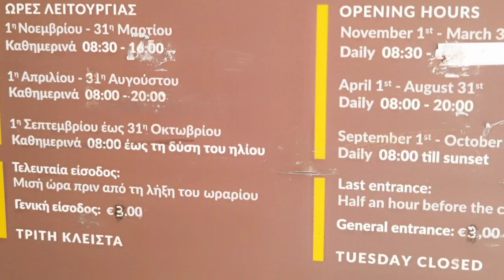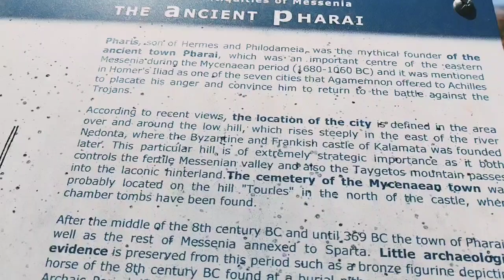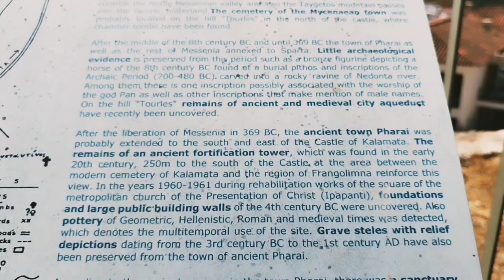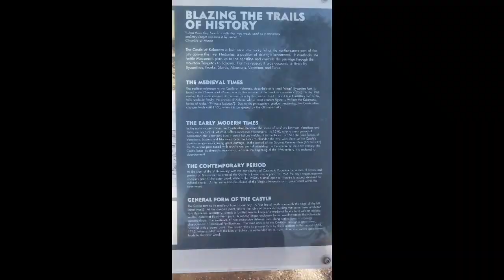Castle of kalamata Greece 🇬🇷 (part 1)